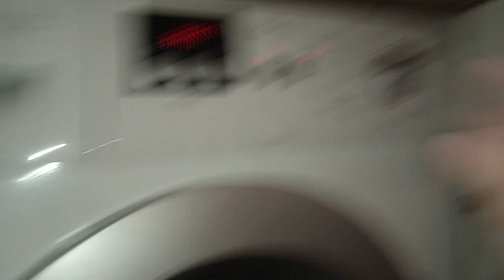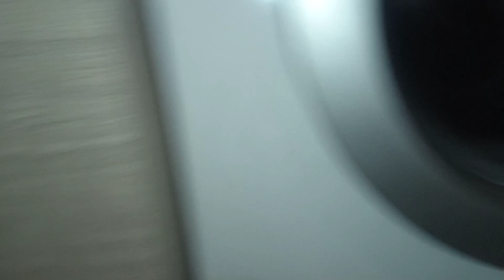Bosch is mad